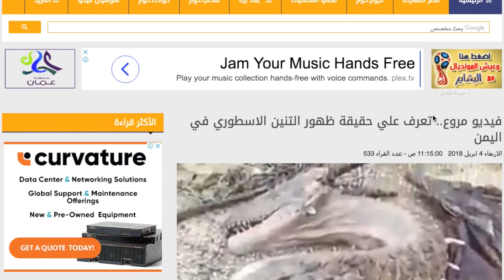¿DRAGÓN REAL GRABADO EN YEMEN? -TODA LA VERDAD TRAS INÉDITO VIDEO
El dragón Grabado en Yemen

¿QUE LOS dragones son un mito? Este video grabado en yemen parece decir lo contrario

Los dragones se encuentran entre las criaturas mitológicas más populares y perdurables del mundo. Los cuentos de dragón son conocidos en muchas culturas, desde las Américas hasta Europa, desde la India hasta China.

Siempre se ha creído que la imagen popular occidental de un dragón alado, de cuatro patas y capaz de respirar fuego es una invención de la Alta Edad Media  pero este video, supuestamente grabado en Yemen parece mostrarnos el verdadero aspecto de un dragón.

El extraño animal yace en el suelo,  es aparentemente cuadrúpedo, tiene una larga cola parecida a un león y se pueden apreciar sus alas, tiene unas enormes garras, unos ojos amarillentos, la persona que graba se acerca a su rostro podemos apreciar las plumas y cuernos del extraño animal.

Algo así, parece que sólo se podrá ver una vez, el video se corta en medio de la grabación dejándonos muchas interrogantes.

¿Quién grabó El Video y Dónde?

Según se puede ver en la pagina El Bashayer Onlne, este video pudo haberse grabado en Yemén, se escucha a un hombre narrando el espectacular encuentro.

 La cara del la persona que toma las imágenes jamás aparece pero si se puede ver a la criatura que yace en el suelo, ¿será verdad que este dragón existe?

La Existencia de los dragones es puesta en duda por los científicos, ya que no hay ninguna evidencia de que hayan pisado nuestro planeta, ese video no es más que otra creación de algún aficionado buscando que se escultura sea famosa